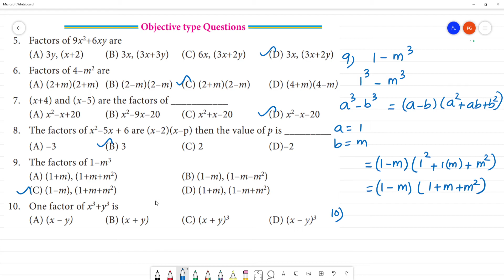Class 8 TN Maths 3 ALGEBRA Exercise 3.4 Objective type Questions 5. Factors of 9x2+6xy are(A) 3y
TN 3 ALGEBRA
Exercise 3.4
Objective type Questions
5. Factors of 9x2+6xy are
(A) 3y, (x+2) (B) 3x, (3x+3y) (C) 6x, (3x+2y) (D) 3x, (3x+2y)

6. Factors of 4–m2 are

7. (x+4) and (x–5) are the factors of ___________

8. The factors of x2–5x + 6 are (x–2)(x–p) then the value of p is _________

9. The factors of 1–m3
(A) (1+m), (1+m+m2) (B) (1–m), (1–m–m2)(C) (1–m), (1+m+m2) (D) (1+m), (1–m+m2)

10. One factor of x3+y3 is
(A) (x – y) (B) (x + y) (C) (x + y)3 (D) (x – y)3